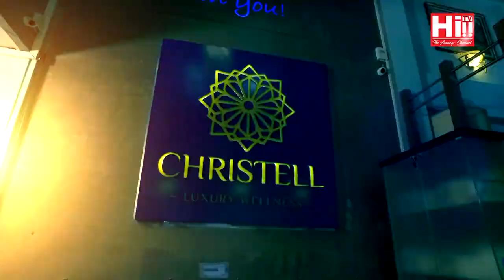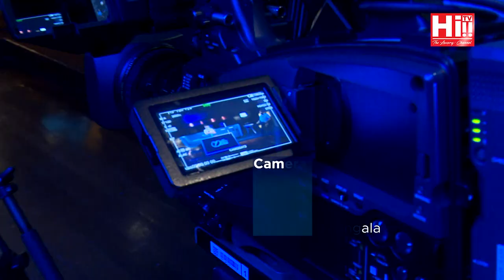Date with Danu | Harsha Fernando, Mahesh Senaratne and Dr George I. H. Cooke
Date with Danu | Harsha Fernando (Attorney-at-Law), Mahesh Senaratne (Attorney-at-Law), and Dr. George I. H. Cooke (Initiator, Awarelogue Initiative)